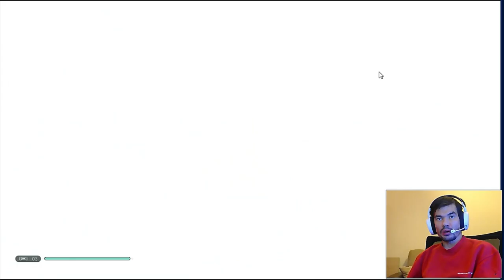YILDIZ SAVAŞLARI ! STAR WARS JEDI FALLEN ORDER ILUM Gizemlerle Dolu Gezegen PS4 13 BÖLÜM Gameplay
Evet Arkadaşlar Beklediğniz YILDIZ SAVAŞLARI !  STAR WARS JEDI FALLEN ORDER Serini Nihayet Yayınladık Umarım İzlerken Keyif Alırsınız Bana Yorumlarda Ve beğenerek Destek Olabilir siniz Seviliyorsunuz Kendinize İyi Bakın